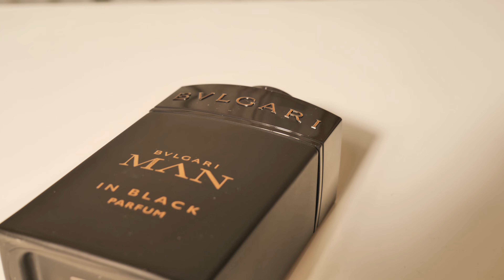BVLGARI - Man In Black PARFUM | FRAGRANCE REVIEW | NEW 2024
Hi guys, in this video I would like to present you the new BVLGARI - Man In Black PARFUM.

Inquiries or collaborations welcomed, please write me at: razvanyke (at) gmail (dot) com

BVLGARI - Man In Black PARFUM

Release date: 2024
Perfumers: Alberto Morillas
Gender: Men
When to use: Colder months
Olfactive Family: Ambery Woody
My rating: 9 / 10

Top Notes: Black pepper, Cardamom, Cinnamon, Philippine elemi
Heart Notes: Iris, Tuberose absolute
Base Notes: Benzoin, Cypriol, Patchouli

Exuding a unique elegance, Bvlgari Man in Black Parfum takes the original Eau de Parfum to a new level of density, richness and refinement, embodying a contemporary masculinity through its ambery woody signature.

Chapters:
00:00 Intro
02:25 Spray
04:16 More Perfume Oil?
06:18 Conclusion